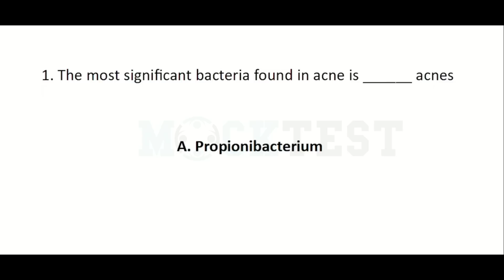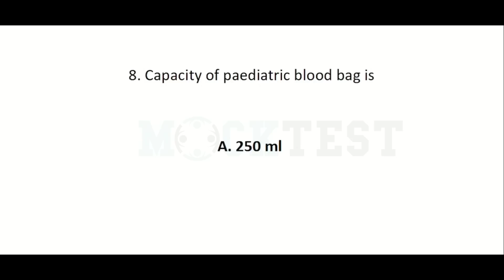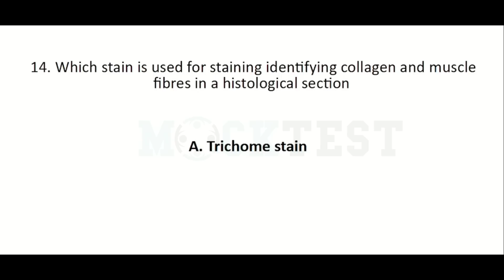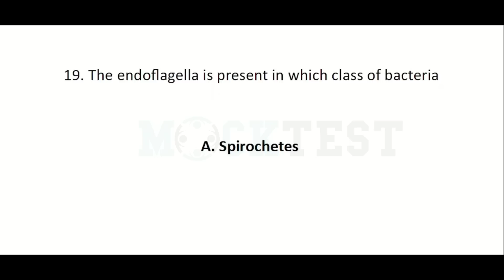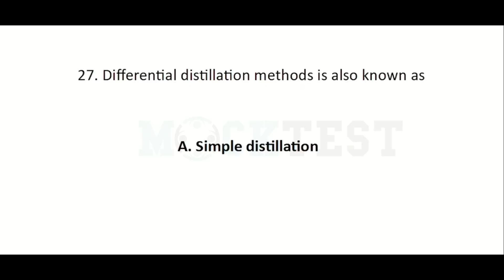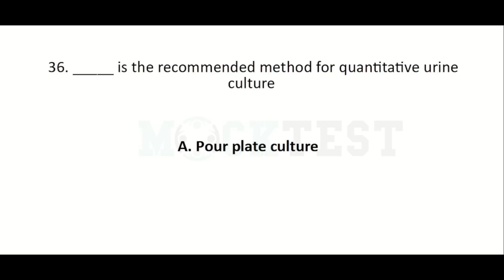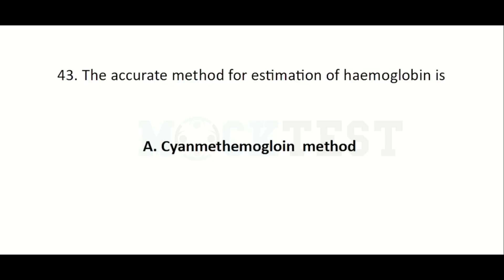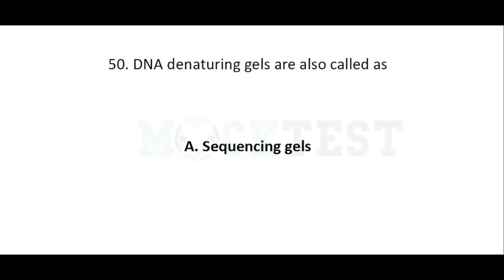Junior Lab Assistant | MCQ | Expected Questions| Part 2 | MLT | Physics | Chemistry |Botany|zoology